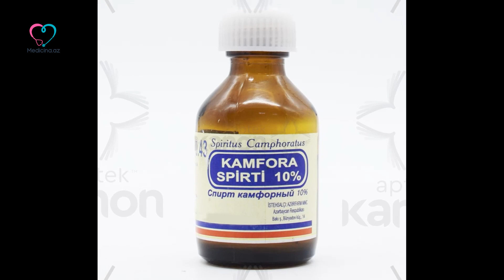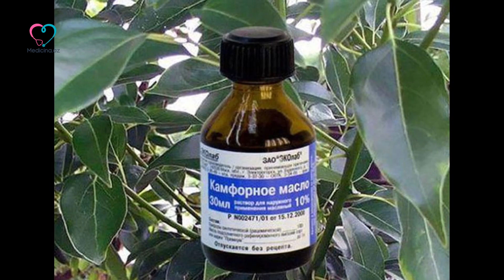Kamfora spirtinin 5 faydası – Oynaqlar, ürək, şişlər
Kamfora barədə illərdir təzadlı fikirlər deyilir. Kimi onun artıq bir işə yaramadığını bildirir, həkimlər çoxdandır təyin etmir.

Kimi də ana-nənələrindən görüb götürdükləri metodla gedir, evdə həmişə kamfora olur. Bu kəskin qoxulu maddə sovet illərində çox məşhur idi və əlbəttə ki, insan sağlamlığı üçün faydalı bir məhsul olaraq icad edilib. Elə ində də istehsal olunur.

Medicina.az kamforanın təsirini və faydalarını təqdim edir.